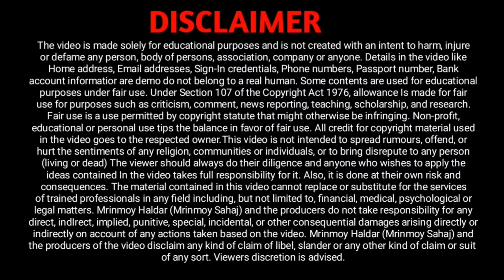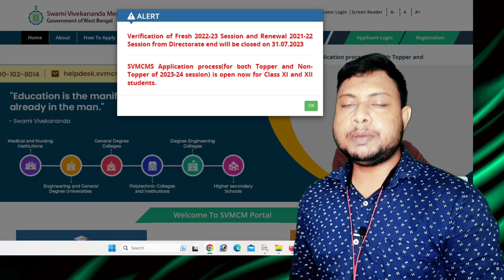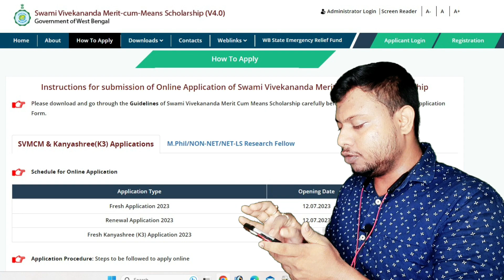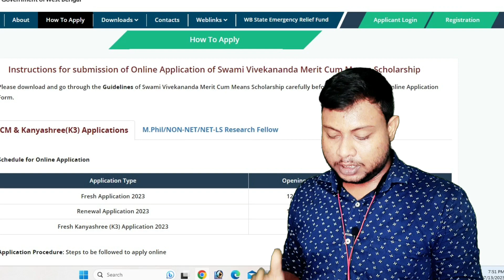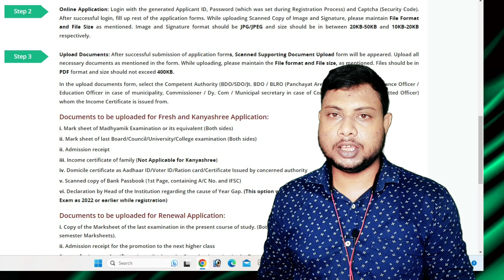স্বামী বিবেকানন্দ স্কলারশিপ | SVMCM Scholarship Application 2023 | Bikash Bhavan Scholarship started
Queries Solved :-
how to apply swami vivekananda scholarship online 2023
merit cum means scholarship 2023
scholarship
svmcm

nabanna scholarship online apply
scholarship 1 Ith class students 2023
scholarship class 5
scholarship online 2023
signed
svmcm 2023
svmcm renewal 2023
svmcm renewal update
svmcm scholarship 2023-24
swami vivekananda scholarship 2023 class 12
swami vivekananda scholarship 2023 class 12 renewal
swami vivekananda scholarship class 12 renewal
vidyasaarathi scholarship 2023
vivekananda scholarship
বিবেকানন্দ স্কলারশিপ 2023